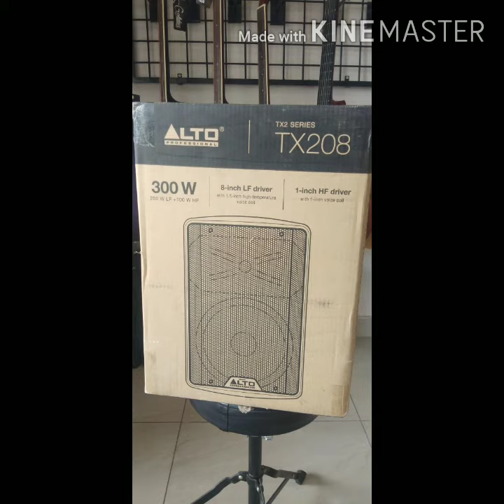musical instrument store and Institute in Bhiwadi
musical instruments store and Institute in Bhiwadi best price of sale instruments  .flutes, keyboard, tabla, Dholak,  guitar,,